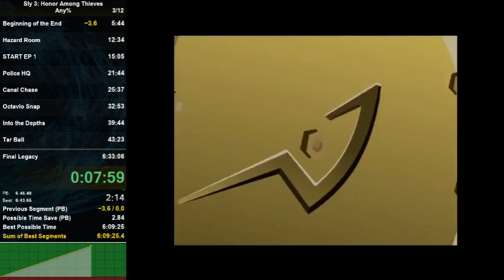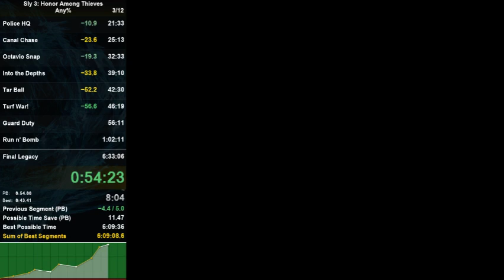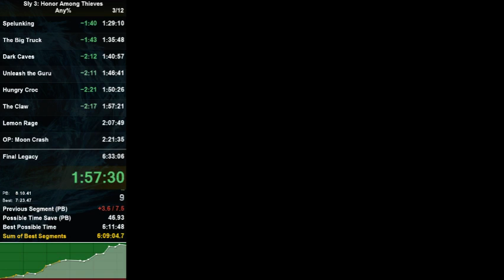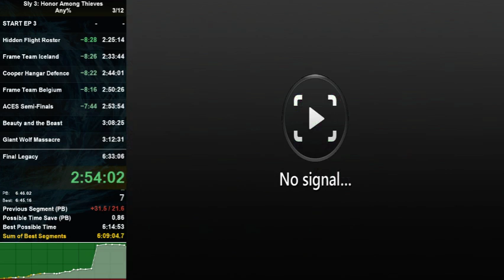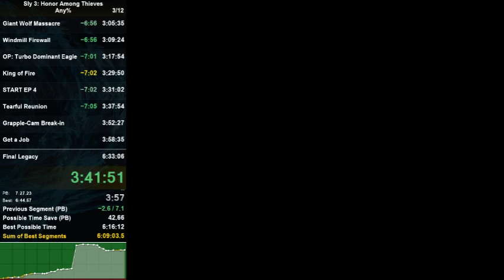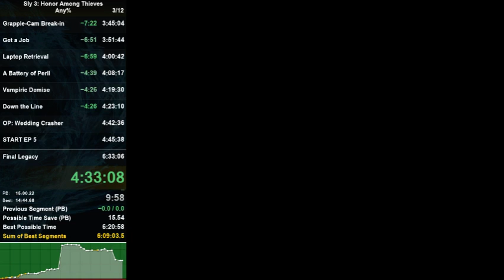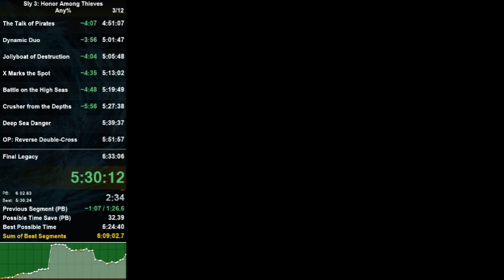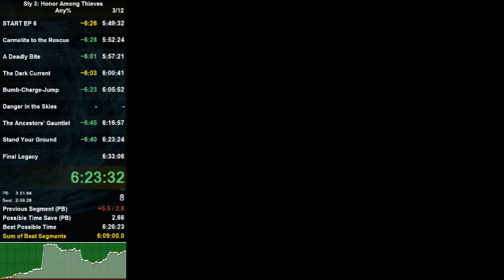Sly 3: Honor Among Thieves speedrun in 6:26:26 [Former World Record]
Wouldn't it be funny if the WR for this game had a hardlock? Well guess what happened!... at 4:01:48.

Good early and late game. Bad middle game. Retimed to 6:26:26.17

Episode 1 - 59:22 - Amazing episode!
-I got nothing on this. This is an episode PB in a full game run.

Episode 2 - 55:30 - Good episode
-Missed the second cycle skip in Lemon Rage boss fight.

Episode 3 - 1:00:21 - Meh episode
-Frame Team Belgium was hot garbage: in other words, sky is blue.

Episode 4 - 1:07:51 - Very, very bad episode!
-RIP wall clip strats in Grapple-Cam Break-In
-Failed a password in Get a Job.
-HARDLOCKED a restart after Laptop Retrieval
-Forgot to enter the mission Battery of Peril twice before going for the CSS.
-Absolutely horrendous choke with Grapple-Cam in Operation.

Episode 5 - 1:03:37 - Good episode
-Early Vinegar talk fail in Talk of Pirates

Episode 6 - 36:53 - Decent episode
-An actual big death in Deadly Bite
-Golded Any% Gauntlet FeelsGoodMan

Language: Dutch/Norwegian (NED EP 1,2,5,6 / NOR EP 3,4)